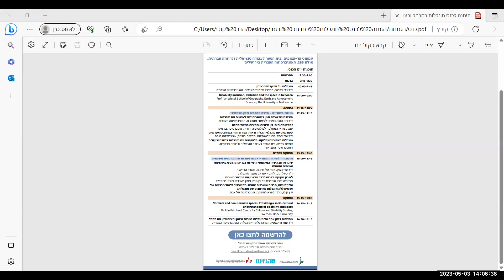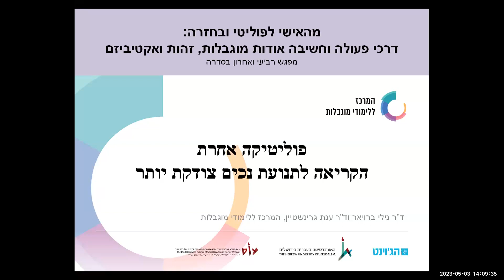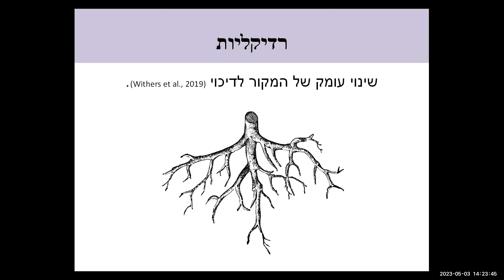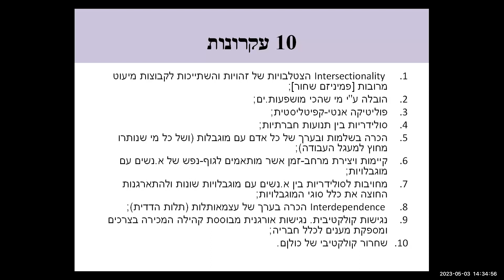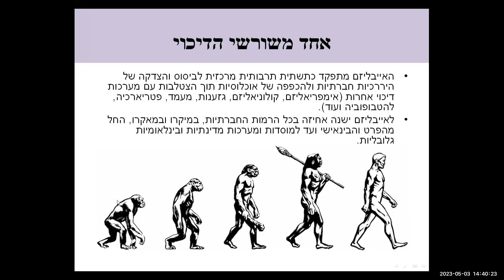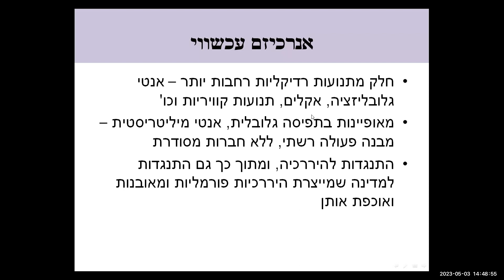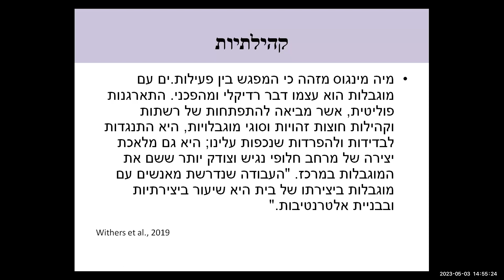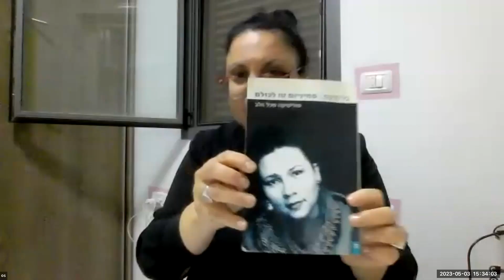פוליטיקה אחרת : הקריאה לתנועת נכים צודקת יותר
המפגש הרביעי בסדרה "מהאישי לפוליטי ובחזרה : דרכי פעולה וחשיבה אודות מוגבלות, ואקטיביזם"

במפגש זה בחנו גישה נוספת, המכונה ״צדק מוגבלות״ (Disabiliuty Justice). התנועה לצדק מוגבלות החלה להתגבש בארצות הברית בעשור השני של המאה ה-21 לאור הרצון והצורך לייצר שינוי חברתי עמוק ורחב יותר עבור א,נשים עם מוגבלות ובעיקר עבור אלה המשתייכות,ים לקבוצות מיעוט מרובות. בשונה מתנועות הנכים שקדמו לה, תנועה זו מציבה בלב עשייתה את הדרישה להכרה בקשרים הסבוכים שבין מערכות דיכוי שונות כבסיס לצדק חברתי.

תנועות הנכים המרכזיות שפעלו מאז שנות ה-70 של המאה הקודמת מצביעות על יכולתה וחובתה של המדינה להסיר חסמים באמצעות הבטחת שוויון זכויות, קידום נגישות במרחב הציבורי ומתן שירותים שיאפשרו השתתפות מלאה של אנשים עם מוגבלות במערכות החברתיות הקיימות. לעומתן, גישת צדק מוגבלות תופסת עמדה ביקורתית וספקנית יותר כלפי המדינה. לפי גישה זו, המדינה איננה מזוהה יותר כאמצעי להגעה לפתרון, אלא כחלק מהותי מהבעיה. כחלופה, התנועה מבקשת להוליד את השינוי מתוך קהילות של התנגדות ובעזרת יצירתן של רשתות קולקטיביות שיספקו תמיכה הדדית, טיפול ולמידה. גישה זו מתבטאת גם בכתיבה קולקטיבית ודיאלוגית של עקרונות התנועה.

במסגרת המפגש, ד"ר נילי ברויאר וד"ר ענת גרינשטיין מהמרכז ללימודי מוגבלות הציגו את ערכי היסוד של התנועה לצדק מוגבלות ואת דרכי הפעולה שלה בהתבסס על  המאמר הקולקטיבי "פוליטיקה רדיקלית של מוגבלות".

לאחר מכן, ננה בר מהחוג למגדר ונשים באוניברסיטת תל אביב ומהמרכז הישראלי ללימודי חירשות הציגה את הרצאתה בנושא ״מנקודת מבט חירשת-הצטלבותית למול המערכת״.

לאחר שתי ההצגות, עברנו לדיון עם הקהל.